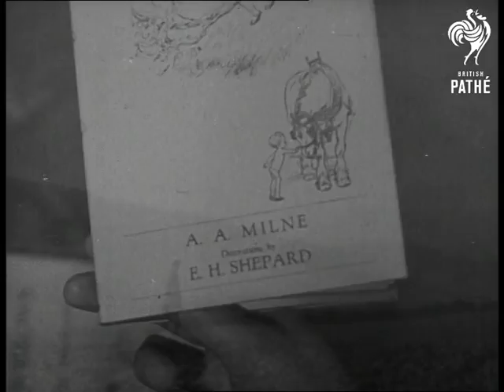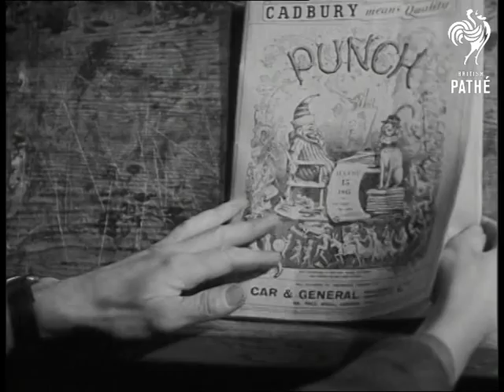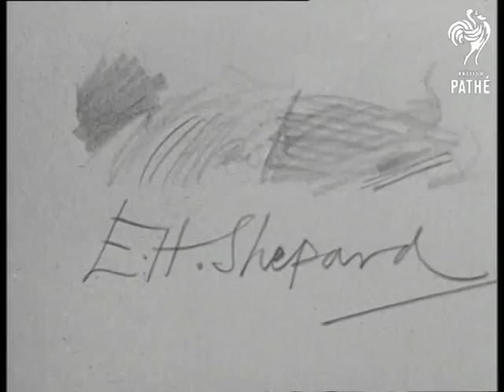Personality Meet - Ernest Shepard (1946)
Item title reads - Personality meet - Ernest Shepard.

Guildford, Surrey.

M/S mother reading bedtime story to her son, C/U as he smiles. M/S as she shows him the pictures in the book. She turns to the front cover of the A. A. Milne book which says the drawings are by E. H. Shepard.  L/S as Shepard walks on Surrey Downs.  M/S of him with his sketchbook, C/U as he jots down ideas for his sketches which are featured in Punch magazine.  M/S as he enters his house and sits down to sketch.  Mrs Shepard comes up and they discuss his drawings. C/U of his hand sketching.  Various shots as he finishes the picture for the issue.   M/S of it in the magazine, he turns the page over to show cover of Punch.  C/U's of some of his other topical Punch cartoons.  C/U of his signature.
 FILM ID:1388.13